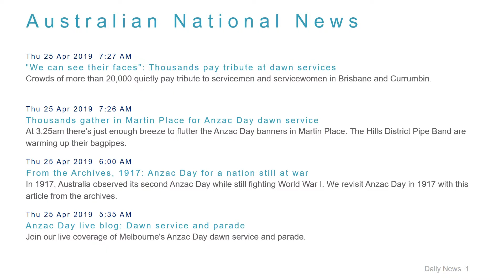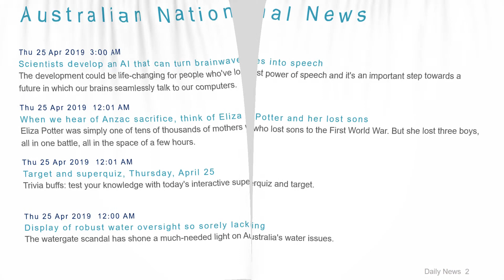National News Headlines for 25 Apr 2019 - 8 AM Edition